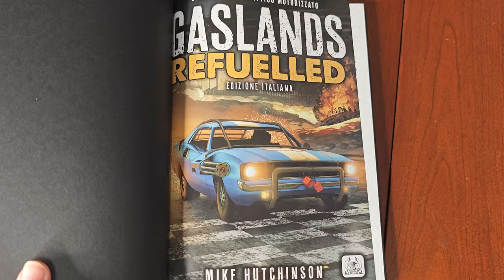Gaslands: Refuelled - Cosa ne penso?